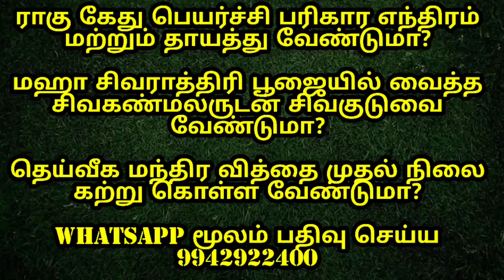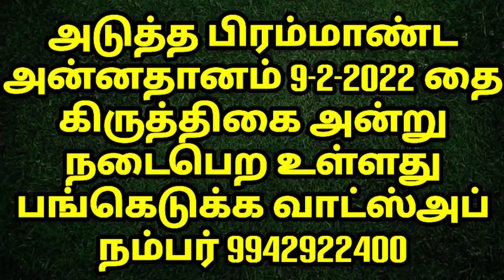கண்திருஷ்டி நீக்கும் தண்ணீர் / Water to remove thrushti tosha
தினம் ஒரு மந்திரம் வாட்ஸ் அப் குழு பற்றிய முழுவிளக்கம்

மேஷம்,ரிஷபம், கன்னி, துலாம், மகரம் ,மீனம் ஆகிய ராசிகள் பரிகாரம் செய்ய வேண்டிய ராசிகள் இந்த ராசிகளுக்கு பரிகார ரக்க்ஷை தேவையெனில் பதிவு செய்து கொள்ளுங்கள்

வாஸ்து தோஷத்திற்கு பயந்து வீட்டை இடிக்க வேண்டாம் மாற்ற வேண்டாம்

ஆதரவற்றோருக்கு
நீங்கள்
 அன்னதானம்
செய்தால்  பரம்பொருக்கே
அன்னதானம்
செய்த
புண்ணியம்
 உங்களுக்குக் கிடைக்கும்

1-3-2022 மகாசிவராத்திரியை முன்னிட்டு சிவகண்மலருடன் சிவகுடுவை வைத்து நான்கு ஜாமமும் பூஜை செய்யப்படுகின்றது இந்த சிவகுடுவை உங்கள் குடும்பத்திற்கு தேவையெனில் முன்பதிவு செய்து கொள்ளுங்கள்

எங்களை தொடர்புகொள்ள